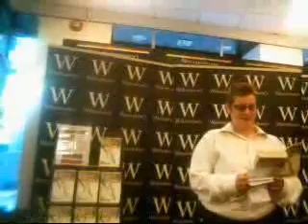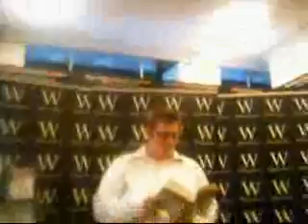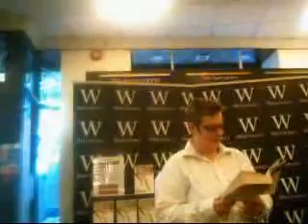Book launch of SILENCE by Josie Henley-Einion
See Josie speak at the launch of her fantastic novel SILENCE (Welsh book of the month, among other accolades).